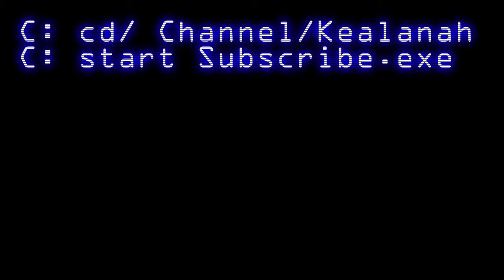Flying Squirrel = X-Wing! | AWAY Game Prototype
Away and Im now a flying squirrel with terrible coordination!

Hey! If you use the new Brave browser for 30 days, they’ll fund my channel with a bonus!